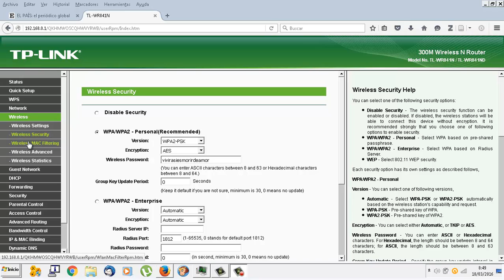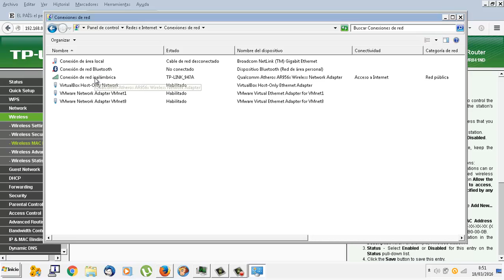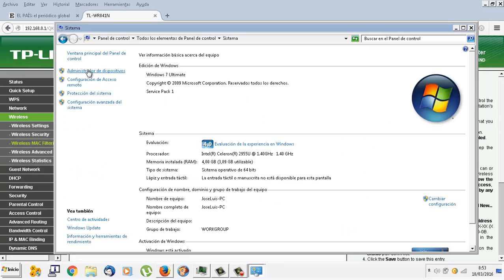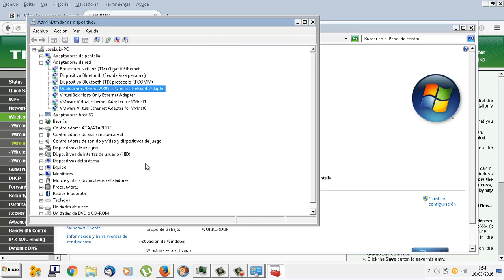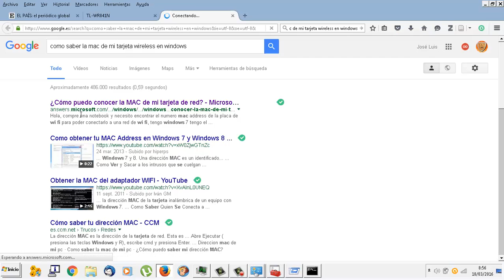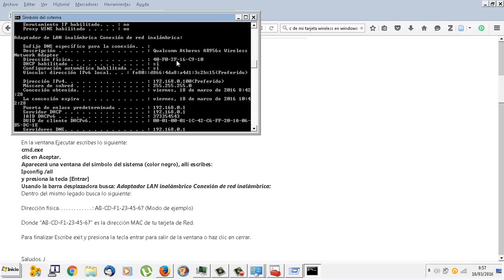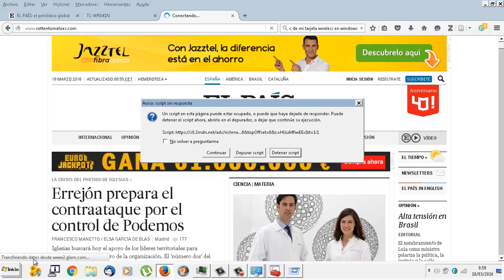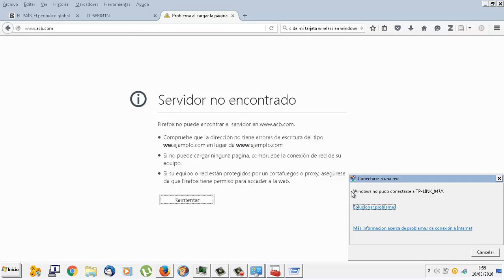UD1004 Bloquear wireless con MAC filtering Router TL-WR841IMRTD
UD1004 Bloquear wireless con MAC filtering Router TL-WR841 IMRTD